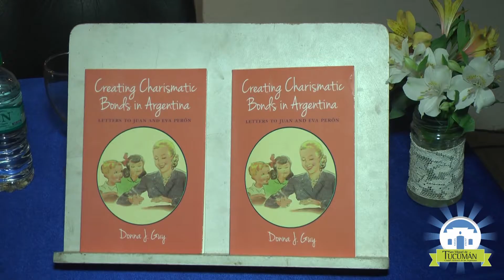Alfaro participó de la presentación del libro de la norteamericana Donna Guy sobre Juan y Eva Perón